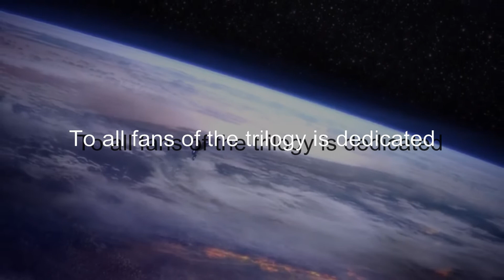My version of the soundtrack for Mass Effect - Eden Prime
Hello))) my pleasure to introduce one of my tracks. This is my version of the soundtrack for the game Mass Effect.

All the best, sincerely, Leonid Timachev (AmarantaMusic)